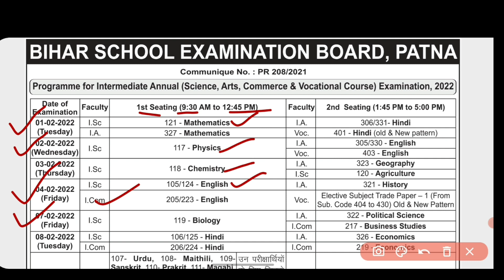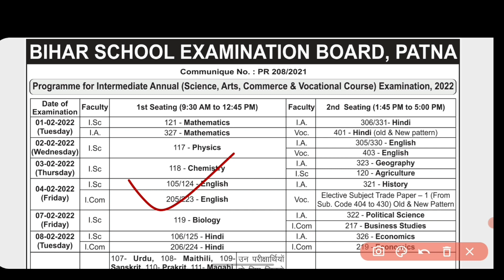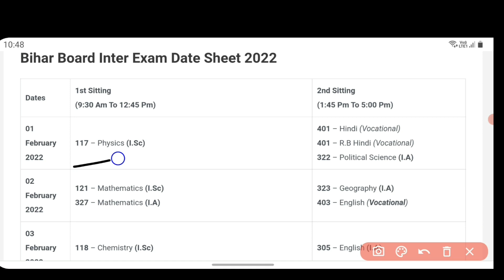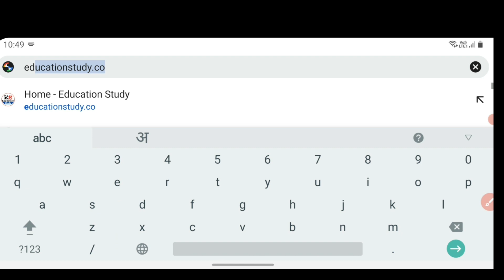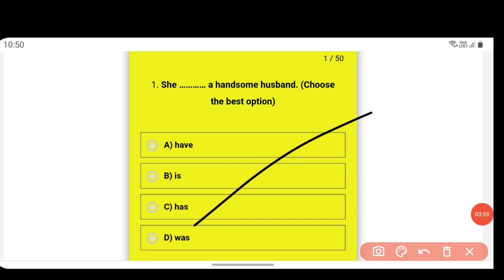12th Exam Date 2022 || Bihar Board Exam Date 2022 || Bihar Board 12th Exam Date 2022 education study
Bihar Board 12th Exam Date 2022 | Inter Exam Time Table 2022 | 12th Exam Routine 2022 | Education Galaxy

Bihar board Matric inter exam routine 2022||Bihar board 12th exam routine 2022||inter exam Time table  2022

🔸Bihar board 12th class exam rutine 2022

🔸2022 inter exam date

🔹inter exam Bihar board

🔸bihar board 10th 12th exam 2022 rutine

🔸bihar board inter exam 2023 time table

🔸Bihar board 12th exam routine 2022 bse uttam study

🔸Bihar board 12th exam rutine 2022
🔸 Bihar board inter exam  2022
🔸12th class exam rutine 2022
🔹 Bihar board 12th 10th exam rutine 2022
🔹 Bihar board 10th 12th exam date
🔸 Bihar board 2022 exam date
🔸Bihar board 12th time table 2022
🔸 Bihar board inter exam rutine 2022

Bihar board inter exam routine 2022||Bihar board 12th exam routine 2022||Matric-inter exam Time table 2020 🔥

12th class exam rutine 2022||

12th class rutine 2022
bihar board 12th pattern change 20202
Bihar board big change exam 2022
Bihar board 12th exam date sheet 2022

Bihar board inter exam routine 2022||Bihar board 12th exam routine 2022||inter exam routine 2022

Bihar board intermediate exam rutine 2022
inter exam routine date 2022
bihar board exam 2022.
bihar board 12th exam date sheet .
inter exam 2022
12th class exam rutine date 2022

inter exam rutine 2022
bihar board 10th 12th class exam rutine date 2022

12th ka exam date 2022 bihar board
bihar board exam date sheet 2022

bihar board exam 2022 time table
12th exam date 2022 bihar board
10th class bihar board exam 2022
how to prepare for bihar board 12th exam 2022
12th board exam 2022 news
bihar board 2022 syllabus
12th exam date 2022
bseb 12th exam 2022
10th exam date 2022
bihar board 12th ka exam kab hoga
bseb exam 2022
bihar board 10th ka exam kab hoga